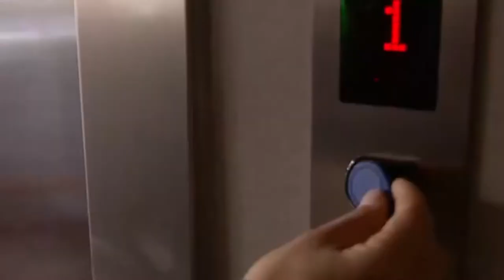买房人注意了：这种房买上就很难出手，你遇到过吗？